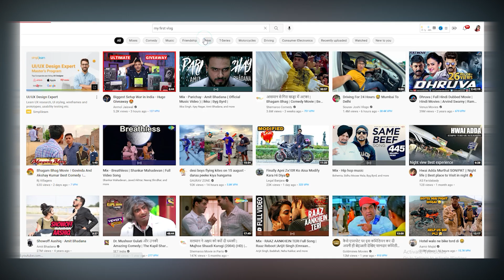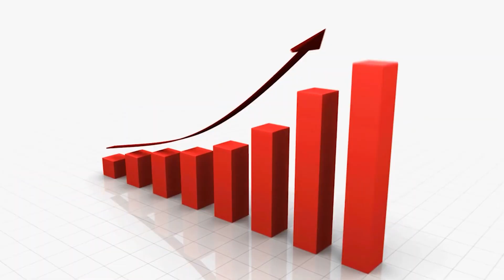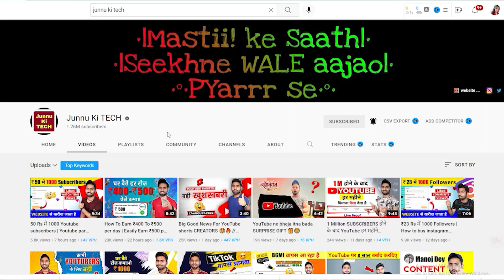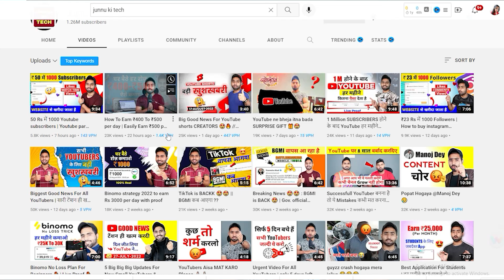My First Vlog Upload Karne Ka Sahi Tarika | 200% Viral Hoga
MY Gears :-
25 MM Lens
50 MM lens